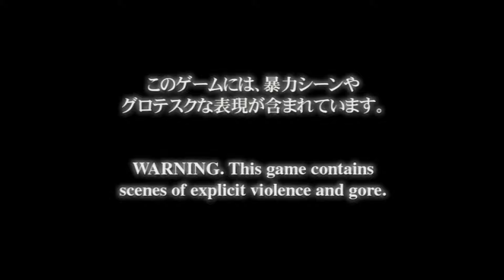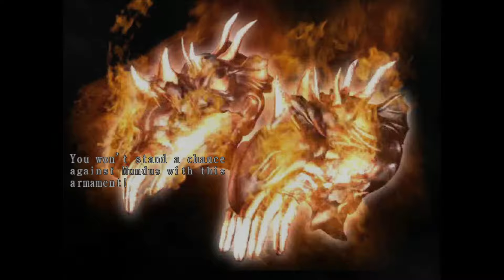Devil May Cry; Mission 22 - Legendary Battle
Nothing stands in our way- time to take on Mundus.